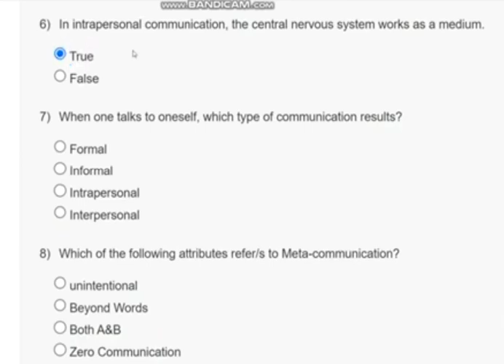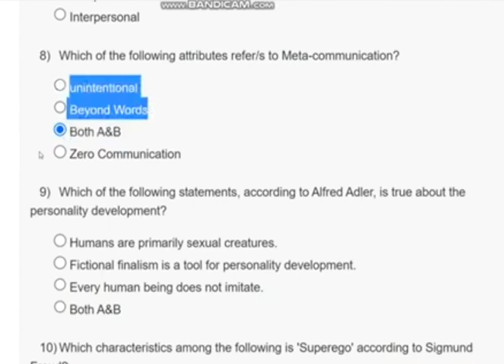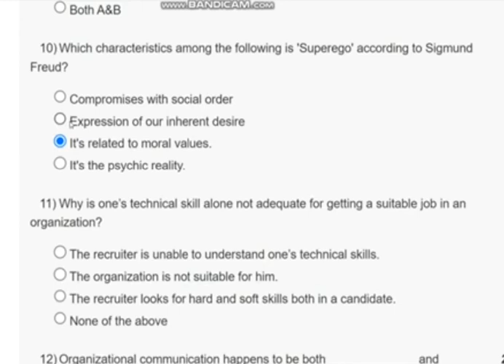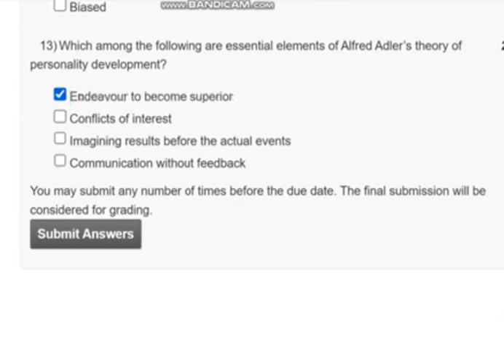Soft Skills ||Week-1 Assignment Answer || Nptel 2023